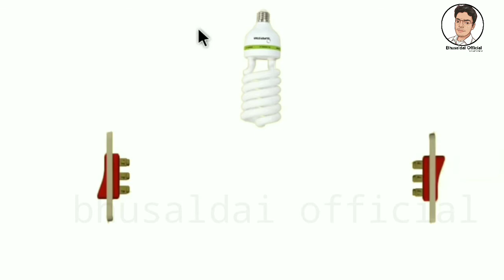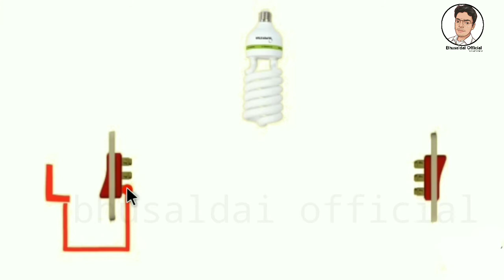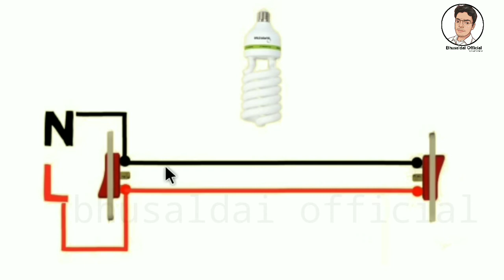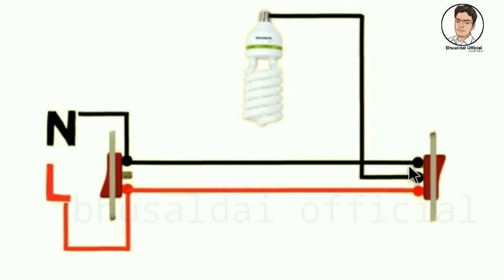Two Way Switch Connection In Nepali || 2 Way Switch Wiring diagram in Nepali [First Method]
Topic Covered in a video:
▪ Two Way Switch Wiring in nepali
▪ 2way Switch Wiring Diagram
▪ Two Way Switch Connection
▪ House wiring in nepali